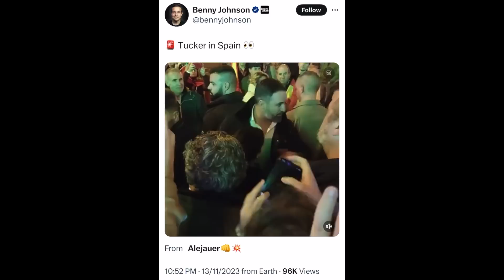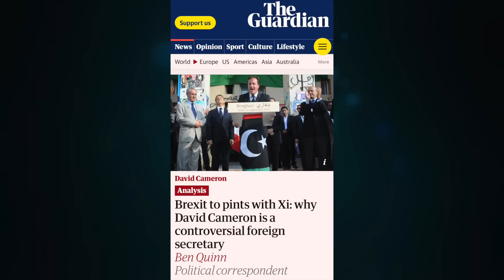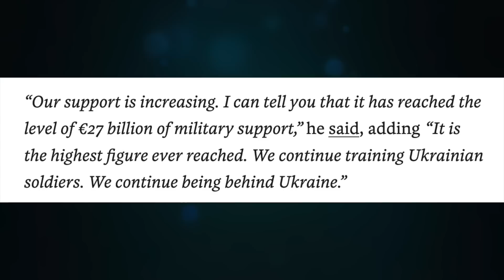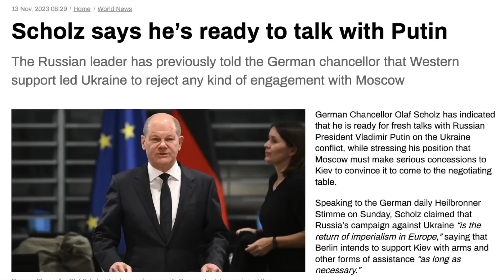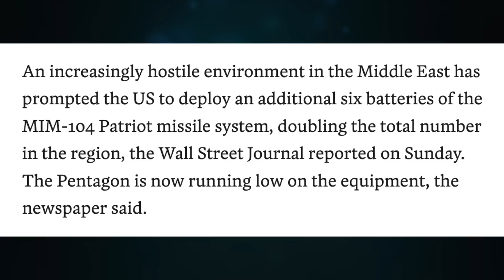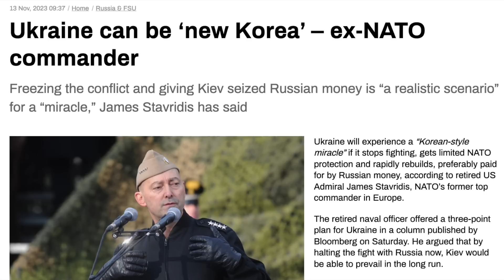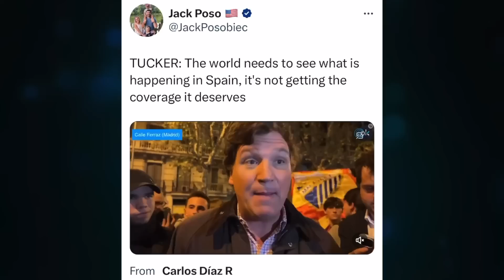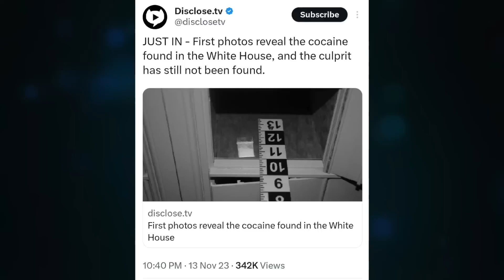Cameron 2.0. Annalena warns Putin, winter umbrella. Ukraine Korea miracle. Freeze Russia out. U/1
Topic 1148

CRYPTO SUPPORT
BITCOIN: 3JvdnoyWMb93hSRgk58ZstUxg11PW9mKSr
ETHEREUM: 0xF39BdFb41f639B82E3D2Bf022828bC6394F533A3
LTC: MGFiMC18ZViF6DcCixMqAAP11TG4tF6Acj
ADA: addr1v94ayqu53uklgqnn6c4x4weu8zk4uw78km8capd5rjdc06q28j370
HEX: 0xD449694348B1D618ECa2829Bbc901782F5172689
EMC2: EXX4KK9pZLx7uiLWnCXtp7iMKjtq6o5b6R